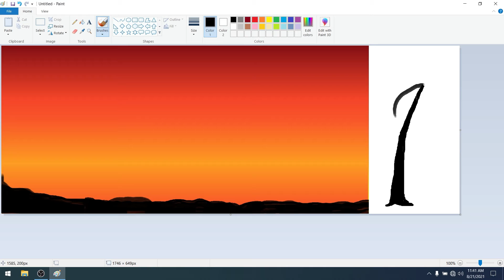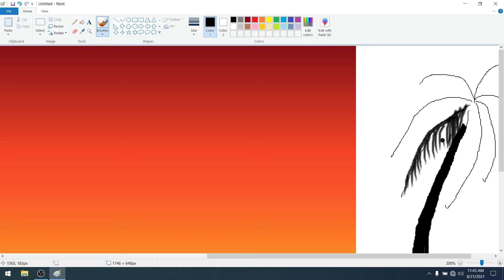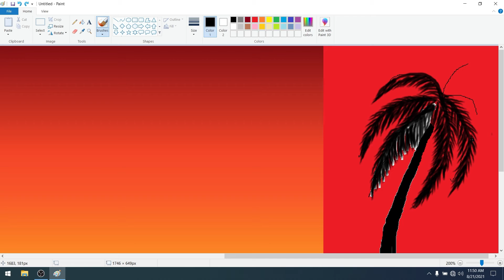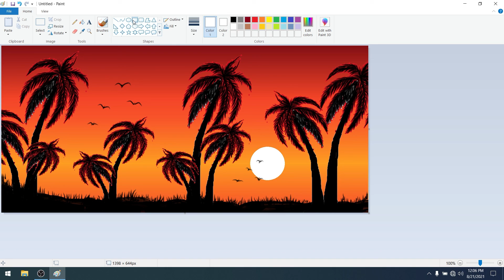How to draw a beautiful sunset in Computer MS paint for beginners || Shilpi Art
Digital Painting
Computer Paint
MS Paint